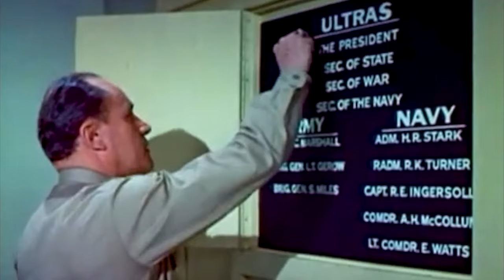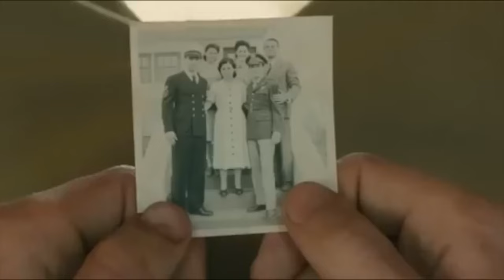Great WW2 Movies Based on True Events.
When it comes to war movies, there's no doubt that one thing that adds to the drama and believability is if the movie follows true life stories. When it comes to life and death, if you can relate to real life experience it brings the story closer to home. There were few real life events that we can all agree triggers our emotions more than war. Let’s take a look at these great WW2 movies that are based on true events. IN both the European and Pacific theaters. Not all, but a sample today. Let me know what your favorites are in the comments.